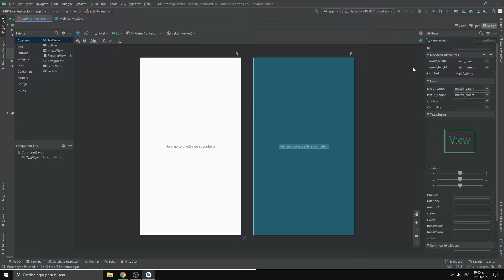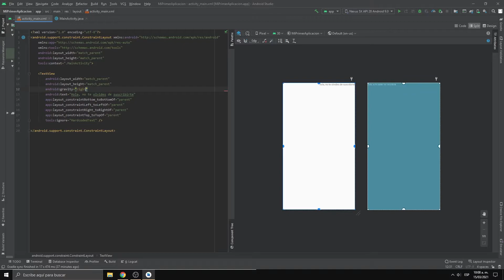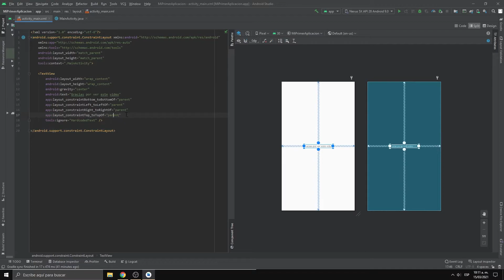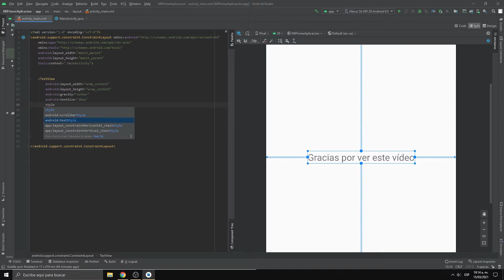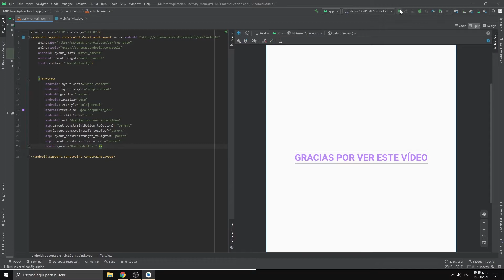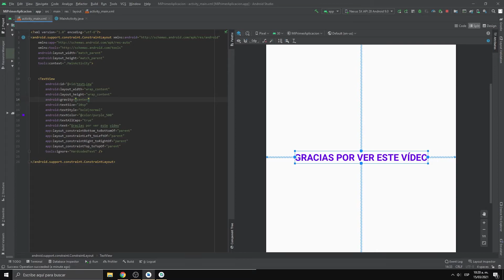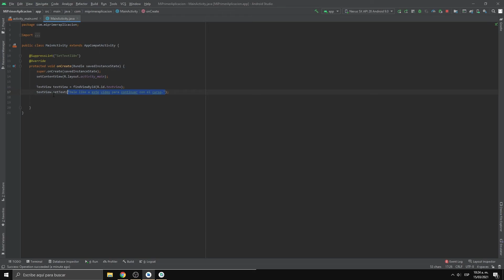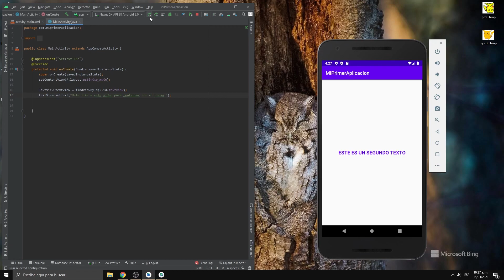Cambiar texto y color en un TextView Android Studio 4.1.2 | Jan Ochoa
Hola chic@s. ¡Sigan creciendo en sus proyectos!

📷Cámara Logitech - C920
🔊Micrófono Semiprofesional
🎵Audífonos HyperX

jan ochoa android studio emulador